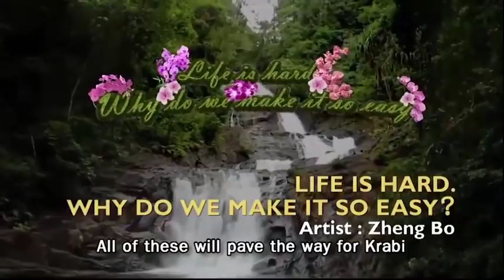Thailand Biennale, Krabi 2018 มหกรรมศิลปะนานาชาติระดับโลก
Thailand Biennale, Krabi 2018 มหกรรมศิลปะนานาชาติระดับโลก ที่จะเกิดขึ้นครั้งแรกในประเทศไทย โดยมีศิลปินจากทั่วโลกกว่า 50 ชีวิต เข้าร่วมมหกรรมครั้งนี้
ไทยแลนด์เบียนนาเล่คือนิทรรศการการแสดงศิลปกรรมร่วมสมัยนานาชาติที่จัดขึ้นทุกๆ 2 ปี   โดยสำนักงานศิลปวัฒนธรรมร่วมสมัย กระทรวงวัฒนธรรม นอกจากจะเป็นหนึ่งในการแสดงศิลปกรรมเบียนนาเล่แห่งแรกๆ ของประเทศไทยแล้ว ไทยแลนด์เบียนนาเล่ยังมีความโดดเด่น ในการเปลี่ยนสถานที่จัดงานทุกๆ 2 ปี ไทยแลนด์เบียนนาเล่ครั้งแรกกำหนดจัดขึ้นในเดือนพฤศจิกายน 2561 ในจังหวัดกระบี่  โดยโจชัว เจียง เจฮง รับหน้าที่ภัณฑารักษ์หลัก ภายใต้แนวคิด ‘Edge of the Wonderland’ อันจะนำมาซึ่งการแสดงงานศิลปกรรมแบบจัดวางเฉพาะที่อันน่าตื่นเต้นและท้าทาย ท่ามกลางพื้นที่กลางแจ้งและธรรมชาติอันงดงามของจังหวัดกระบี่

Thailand Biennale is a biannual international contemporary art exhibition initiated by the Office of Contemporary Art and Culture, Ministry of Culture, Thailand. Being one of the first-ever art biennales in Thailand, Thailand Biennale is unique for the change of sites and locations every two years. Its first edition is set to launch in November 2018 in Krabi province with Jiang Jiehong as the lead curator and ‘Edge of the Wonderland’ as the artistic concept, promising for an exciting and challenging outdoors display of site-specific installations amidst majestic natural attractions in Krabi.